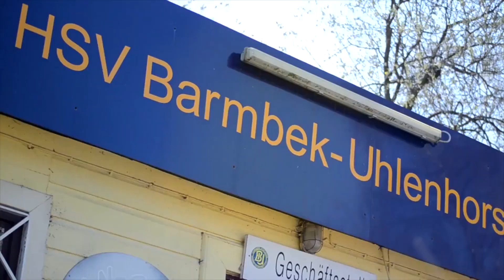Ivan Sa Borges Dju - Vom Flügelspieler zum Neuner | ELBKICK.TV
"Die Fans sind überragend!"

Mit 14 Oberliga-Buden ist der  Sturmtank maßgeblich am Barmbek-Uhlenhorst-Erfolg beteiligt.
Ob der torgefährliche Portugiese die BU-Fans trotz des Anfield-Abschieds mit dem Pokal beglücken kann?